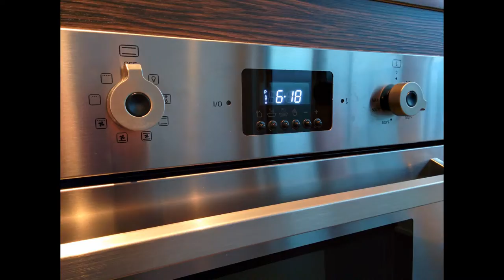DNA 3 CONDO FOR RENT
Beautiful bachelor unit at the amazing DNA 3 Condos.
Penthouse level with balcony
Awesome city views - especially at night!!

1350 + Hydro.
Sep 1

Must have Job Letter.
Must have good credit.
Must have good references.
No Lowballers.
No Parking, No Locker.